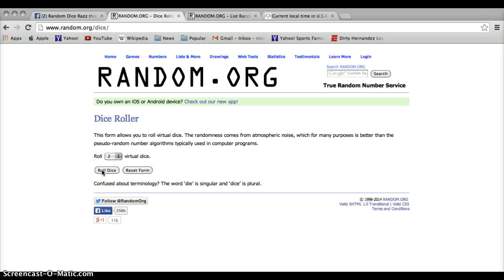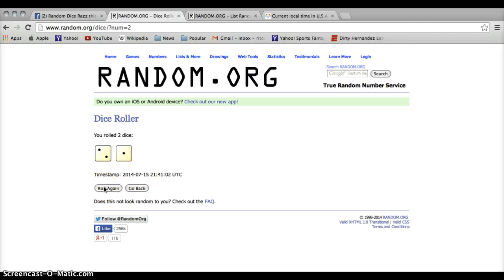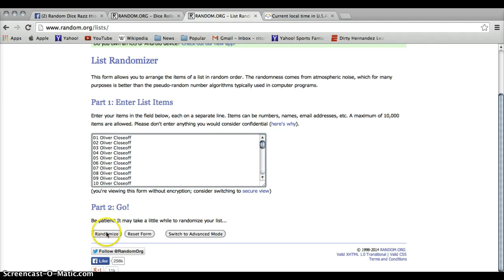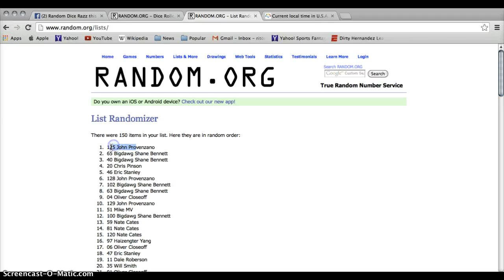Cam Newton for RW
Random for Cam Newton for Rob Warren